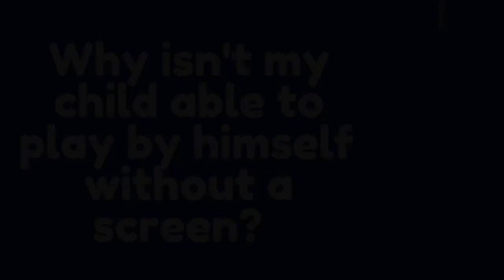Ask an OT: Why can’t my child play by himself without a screen?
Owner of occupational therapy clinic Therapeutic Links, Tracy Lyndon, answers a common question asked by parents, “Why can’t my child play by themselves without a screen?”.  Learn more about things that may be impacting independent play skills and how you can help!